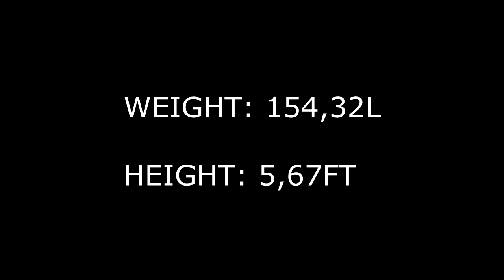JOSE A. LANDAETA - CSA BECAS.